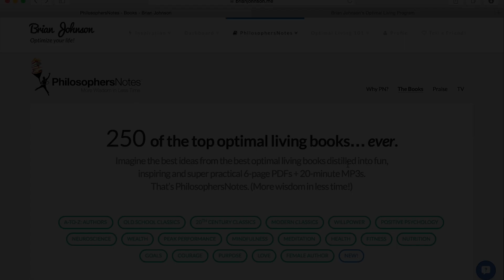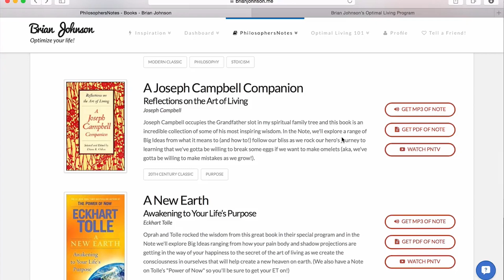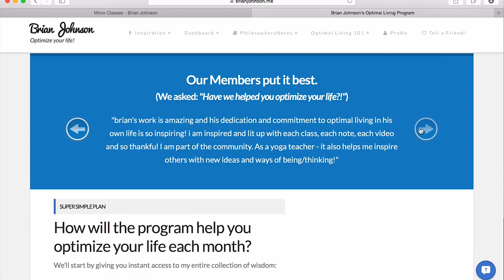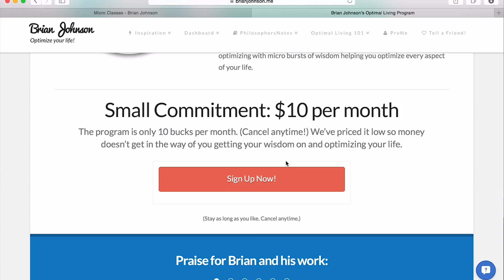Heroic Interview: Purpose, Leadership & Peak Performance w/ Detroit Pistons CEO, Dennis Mannion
Dennis Mannion is the CEO of the Detroit Pistons. He's one of the few (if not the only) people to be a top executive in the top 4 sports leagues in the US (MLB + NFL + NHL + NBA). He's also an incredibly cool and inspiring human being. In this chat, we explore everything from how he discovered his purpose to some of the biggest lessons in leadership and peak performance he's picked up in the last 35+ years at the top of the sports world. Super inspiring. I'm especially fired up by his emphasis on the spiritual and embodiment of the Ideas he's so passionate about. (Plus, I need to step up my rowing game. :) Hope you enjoy!